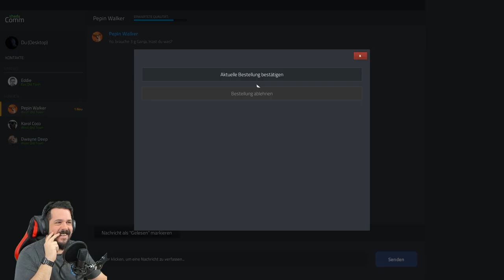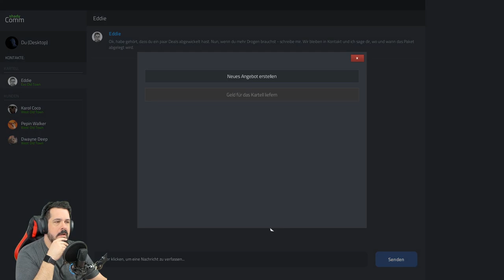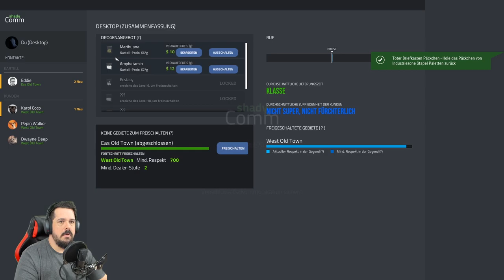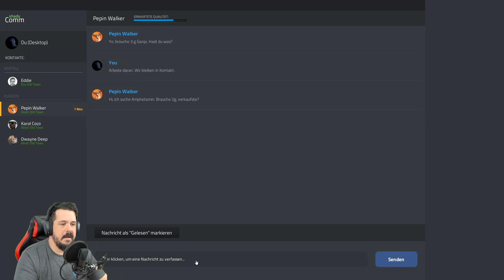Drug Dealer Simulator #01 (deutsch) Jetzt geb ich Stoff 💉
Hey Du...ja du...willst du ein bisschen Gras kaufen? Siehste? Gar nicht so schwer. Das bekomm sogar ich hin und in dieser Playlist werde ich es beweisen.

Steigen wir gemeinsam vom kleinen Straßendealer zum Heisenberg in Person auf.

Hoffe Ihr habt Spaß mit dem Video und seid auch bei den nächsten Teilen dabei.
Hier jetzt noch etwas Social Media und darunter ein paar Infos zum Game.

Das Spiel:

Hast du jemals daran gedacht, dein eigenes kriminelles Imperium aufzubauen? Ohne
rechtliche und moralische Konsequenzen? SIMULIERE ES DOCH!

Jetzt kannst du dich endlich auf die dunklen Pfade des Drogenhandels aufmachen!
Starte klein, werde GROß!
Deine Geschichte beginnt in einem kleinen und dreckigen Versteck. Arbeite dich hoch bistdu ein ganzes Gebiet kontrollierst und eigene Leute einstellst, die dir bei deinen dunklen
Machenschaften helfen.
Werde zu einem Genie des Straßenhandels oder zu einem skrupellosen Gangster – es
hängt ganz alleine von dir ab!

Sei aber vorsichtig! In der Welt des Verbrechens kommt nichts von alleine...

Nehme geschmuggelte Waren aus Gebieten außerhalb des Kartells, verstecke dich vor der
Polizei, richte Verstecke ein. Verkaufe kleinere Mengen an einzelne Kunden oder ganze
Ladungen an Gangs.
Vergiss nicht, dass du clever und hinterhältig sein musst, denn die Feinde lauern dir an jeder

Angst bekommen? Brauchst du nicht. Nur die tapfersten regieren die Welt!

In dieser Welt bist du nicht der einzige, der nach Macht, Geld und Respekt strebt. Sei
vorsichtig bei allem, was du machst, denn du kannst sowohl machtvolle Verbündete als auch
rachsüchtige Feinde gewinnen. Verarsche deine Kunden nicht…zumindest nicht zu sehr.
Arbeite mit den richtigen Leuten zusammen, lass dich nicht schnappen und es könnte sein,
dass du lang genug leben wirst, um dein Vermögen auszugeben!

Wer braucht schon Geld, wenn man es nicht richtig ausgeben kann, oder nicht? Investiere
deinen Profit in den Ausbau deiner Gang und neues Equipment, besteche damit Leute,
heuere ein paar Kraftprotze an oder…LASS EINFACH NUR DIE SAU RAUS.

Guns, drugs and rock'n'roll... oder so in der Art.
FEATURES:
- Erhalte Schmuggelware vom Kartell- Begib dich vorsichtig zu deinem Versteck mit dem gekauften Stoff
- Erstelle deine eigenen Mischungen, teile sie in Portionen und stelle so Dope zum Verkauf her
- Organisiere den Vertrieb deiner Ware, angefangen bei einzelnen Junkies bis hin zu kompletten Transaktionen zwischen dir und lokalen Gangs
- Halte dich eine Strategie, um sowohl der Polizei als auch DEA zu entkommen
- Vergrößere deinen Einfluss, um neue Gebiete zu übernehmen. Stelle Leute ein oder besteche sie, deale mit Gangstern oder…schieße dir einfach den Weg zur Dominanz frei.
- Lass dein Geschäft wachsen, investiere Geld und stelle dich neuen Gefahren und Problemen, die auf dich auf höheren Ebenen deiner Karriere warten.

Entwickler: Byterunners Game Studio
Publisher: Movie Games S.A., PlayWay S.A.